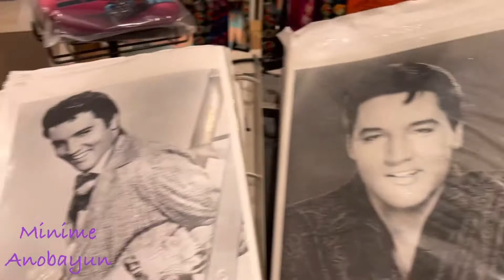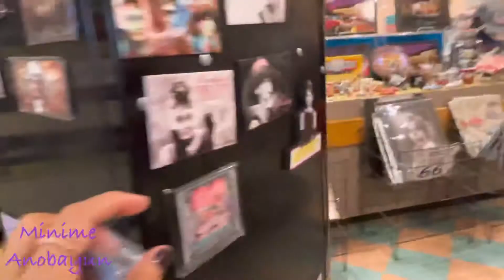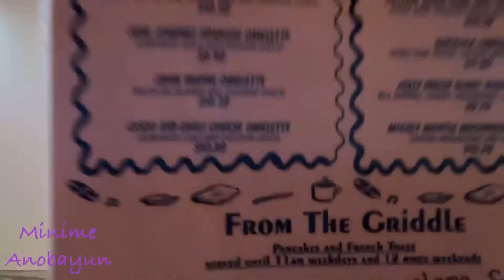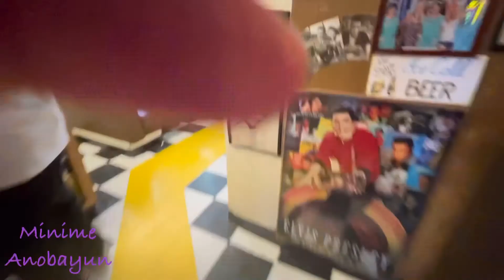Peggy Sue’s 50’s Diner#peggysues50sdiner#travel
Going to vegas again... first stop peggy sue’s diner